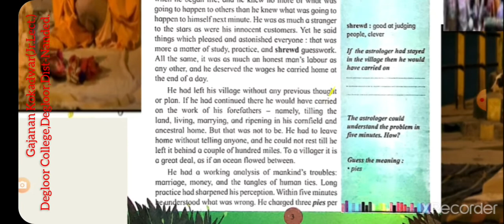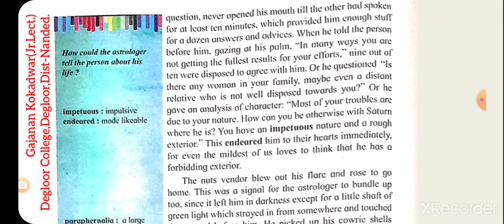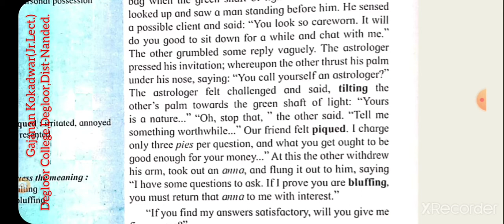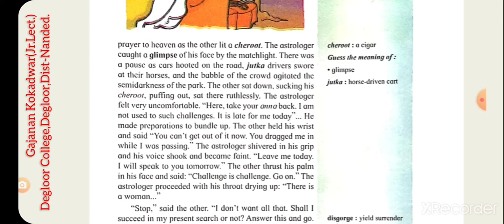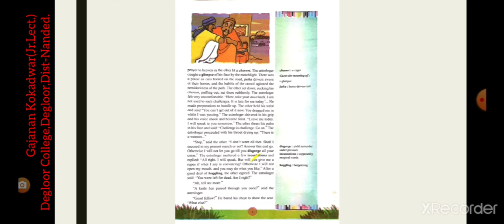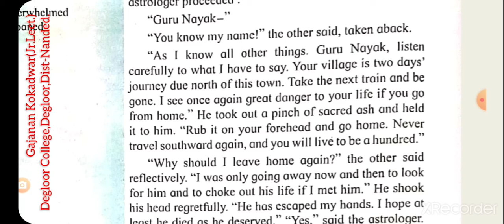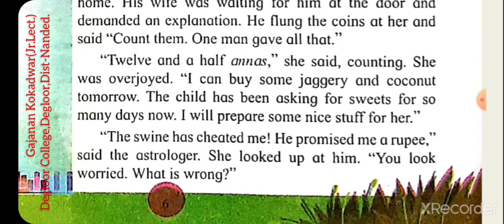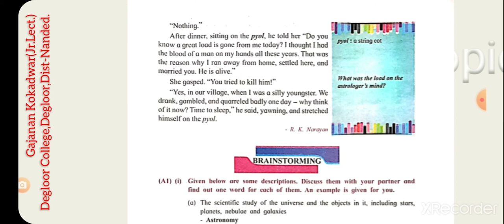12th Eng. An Astrologer's Day- R.K. Narayan.(Part-Two) by Gajanan Kokadwar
Gajanan Kokadwar